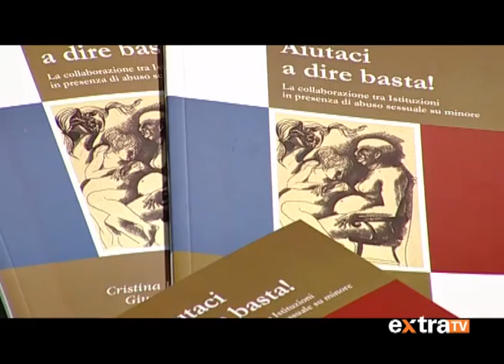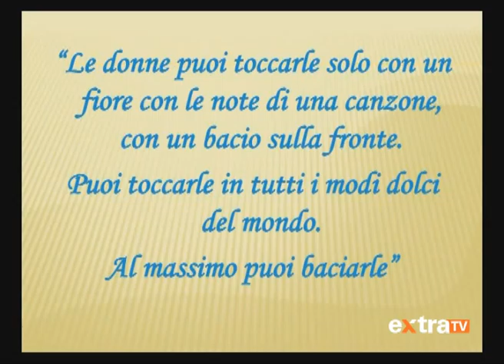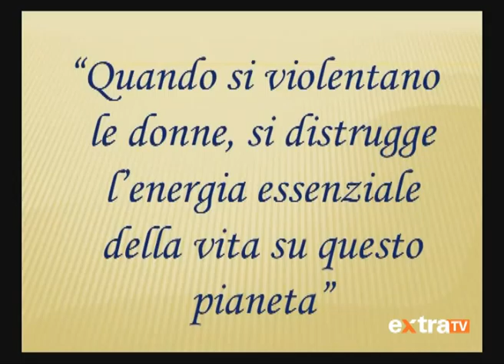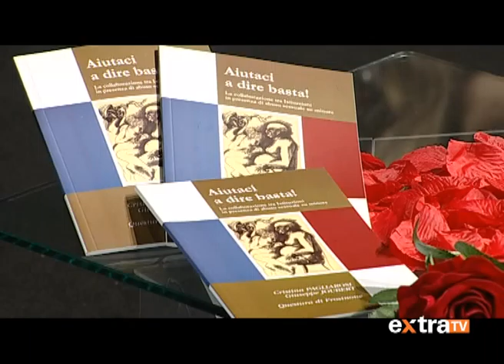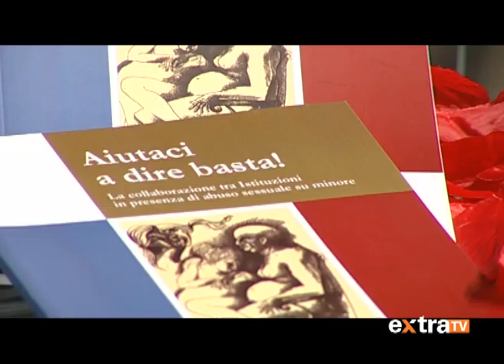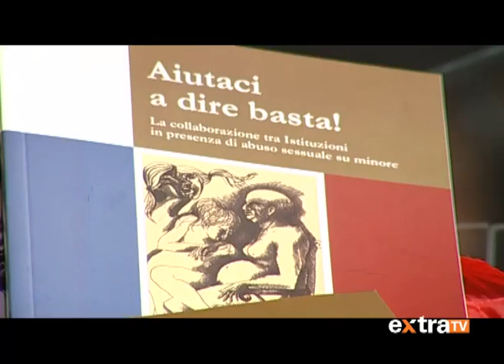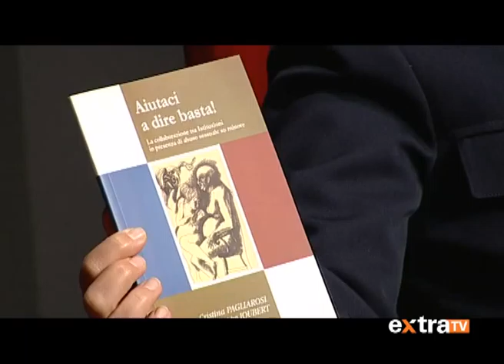MAI PIU STORIE DI ORDINARIA VIOLENZA PUNTATA 5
QUINTA PUNTATA DELLA TRASMISSIONE SULLA VIOLENZA SULLE DONNE IDEATA DA TELEFONO ROSA FROSINONE IN COLLABORAZIONE CON EXTRA TV